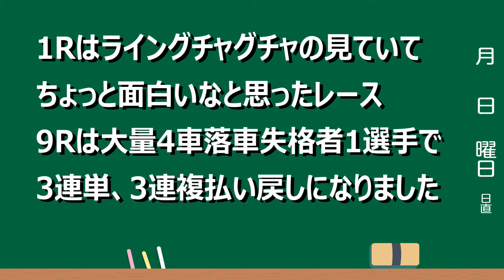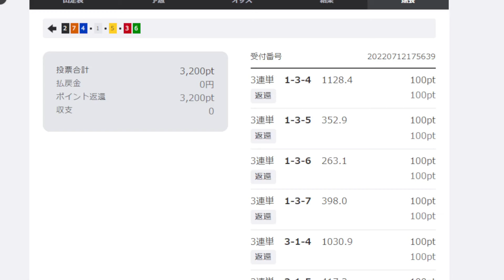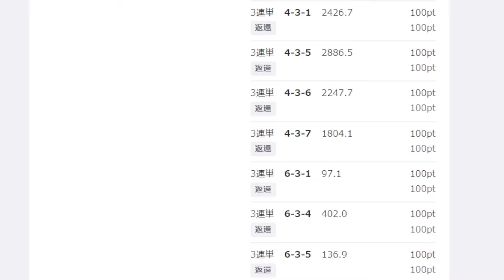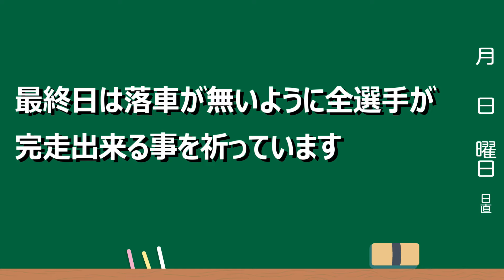【競輪】4車落車1失格3連単、3連複払い戻し おまけ1レースはわちゃわちゃしたレース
動画は２レースあります。1レース目は同日の1レースライングチャグチャでわちゃわちゃしたレース
2レース目4車落車して1選手が失格になりました